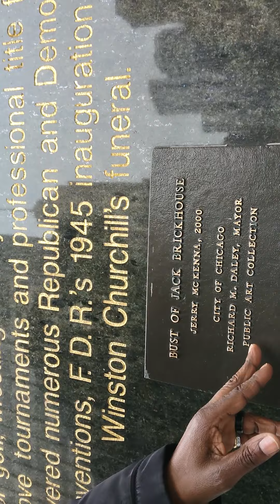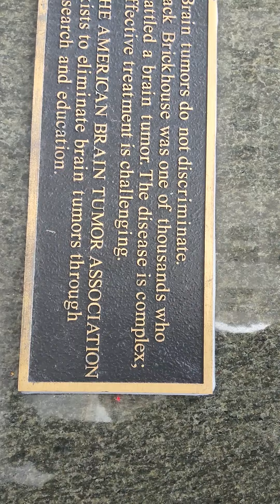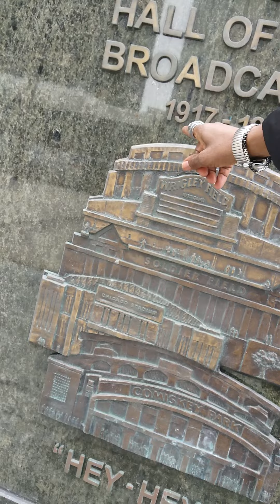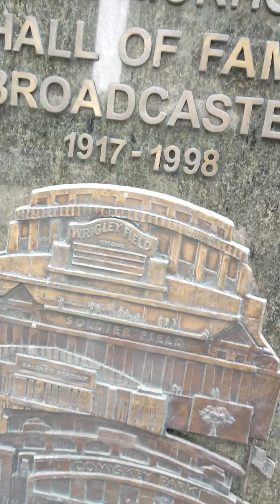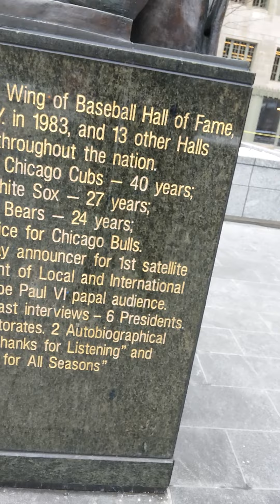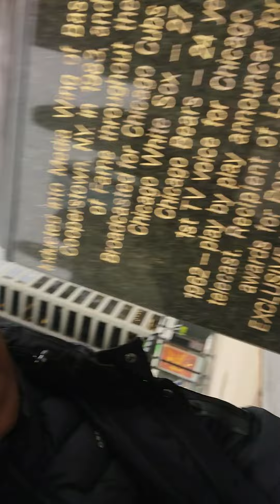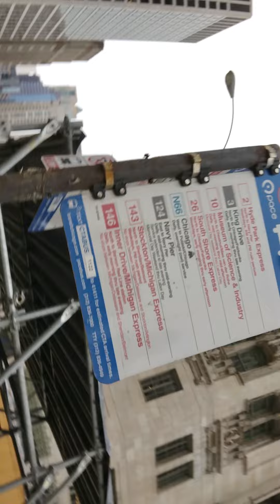MARY-LEE'$ CHICAGO AKA SHE-CAR-GO TRIBUNE ON MY MOMA...